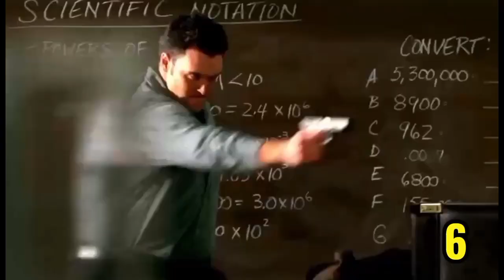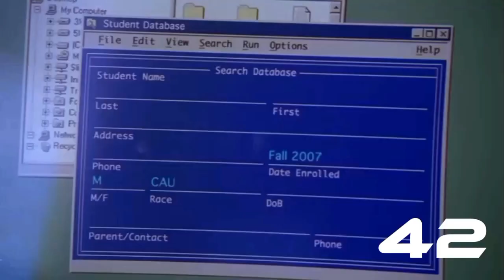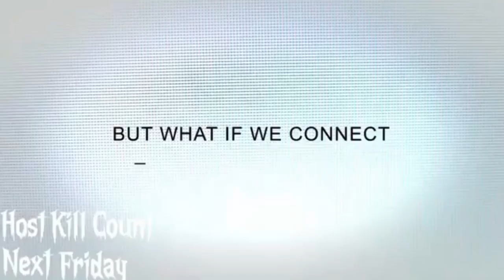Terminator The Sarah Connor Chronicles Season 1; The Full Kill Count